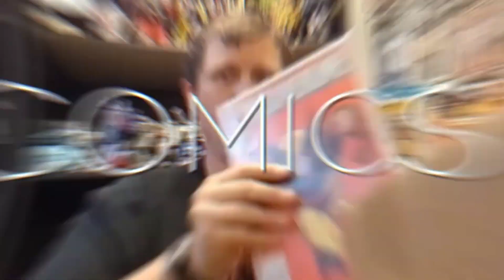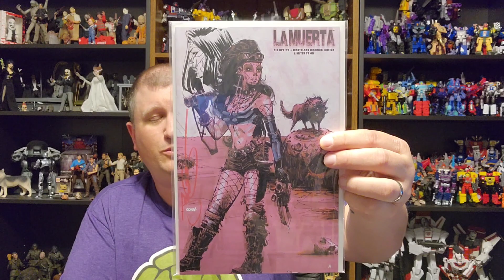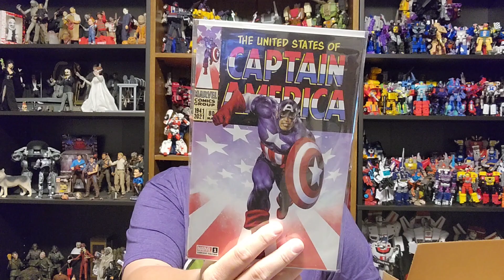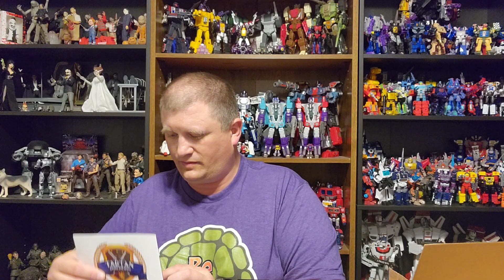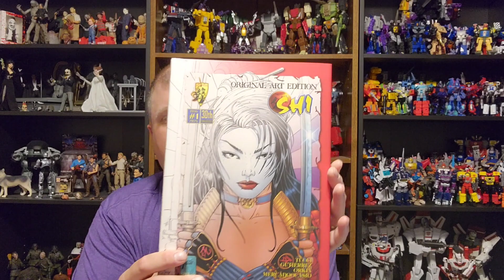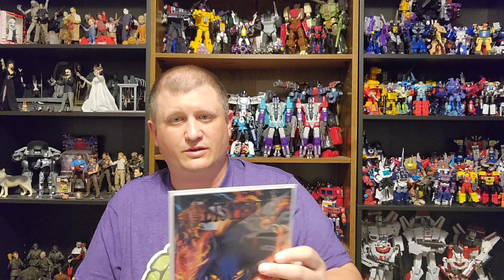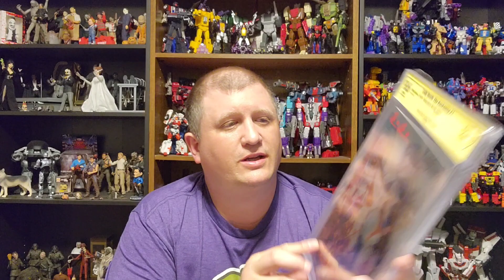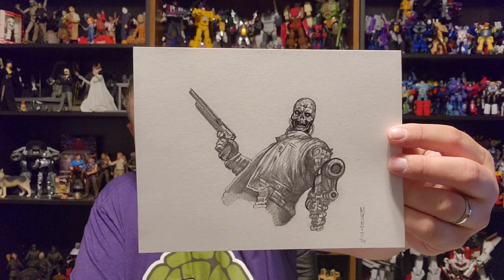Episode 595 - SWORN Mail & Kickstarters!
Follow these Facebook pages:
Ethereal Comics: